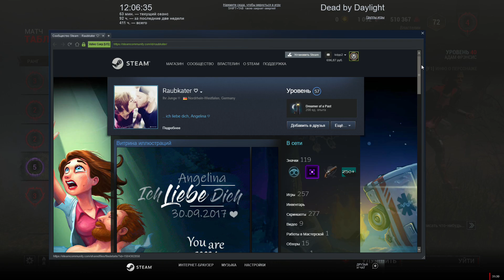Dead by daylight, Бодиблок афк.